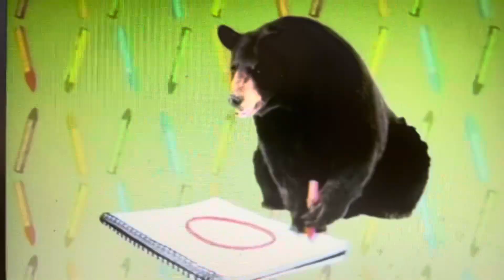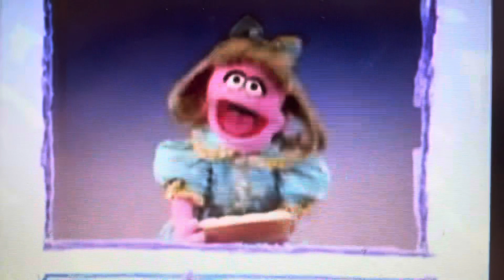Elmo’s World Do The Alphabet But Only Big Bird Baby Bear Naked Zoe And Substituting Betty Lou For PD